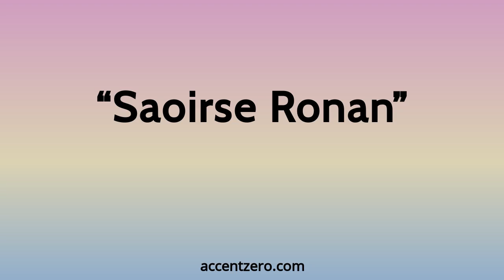Pronounce "Saoirse Ronan" - Brazilian accent vs. native U.S.